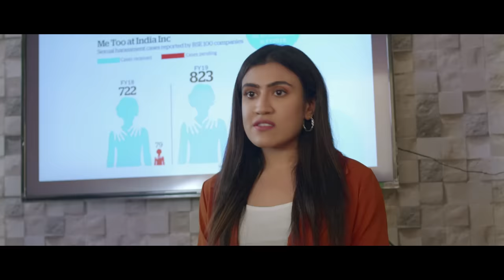Number9 Hindi Film Trailer I Award Winning Short Film I Aishi Sarkar I Uday Pratap Singh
Film Dedicated to :The inspiring memory of Smt Chayya Sarkar, icon of woman empowerment
The family of a young girl, Aishi, is very worried about her marriage. An astrologer has told them that her birth date is filled with the number 9. This is causing undue delays in her marriage. So, she needs an astro remedy to find her true love! Soon, Aishi meets a young man, Artav, in her office and two fall in love. But can the powerful planet Mars be conquered so easily? Watch all the twists and turns in this captivating short film, Number 9, to find out who wins the battle of love: Aishi or her stars? Jive to this beautiful, peppy Christmas number, "The One I Love is Near!'

Directed by multiple award winning young, Director, Priyanka Jasani, Number 9 is not about the star struck or the star crossed - it's the triumph of human goodness over all adverse situations in life.
Directed by: Priyanka Jasani
Lead Actors: Aishi Sarkar & Uday Pratap Singh
Story Concept: Sushobhan Sarkar & Nandini Sarkar
Music Composer & Director: Archan Bhattacharya
Associate Director: Pawan Agarwal
DOP: Ankit Sengupta
Editor: Subhajit Singha
Film Mix: Silajit Chakraborty
Colorist: Soumitra Sarkar
Music Arranger (The One I Love, Song): Kuntal De
Music Producer(The One I Love, Song): Shomi Chatterjee
Follow:@aishisarkarhere, @macaroonmedia